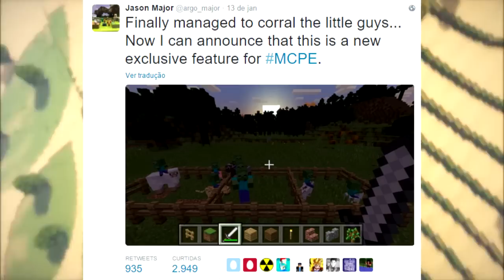NOVIDADES MCPE 0.14.0 : NOVOS MOBS CONFIRMADOS !?